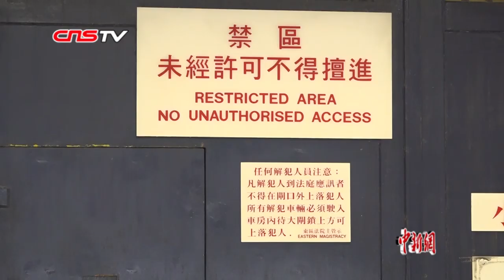殴打内地记者19岁香港男子被提堂 法院拒绝保释申请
8月19日，涉嫌非法殴打内地《环球时报》记者付国豪而被香港警方拘捕的19岁男子赖云龙，于香港东区裁判法院提堂。赖云龙被控以3项罪名，分别为“参与非法集结”、“伤人”和“袭击致造成身体伤害”罪，法院最终判决他不允许保释，交由香港惩教署看管。